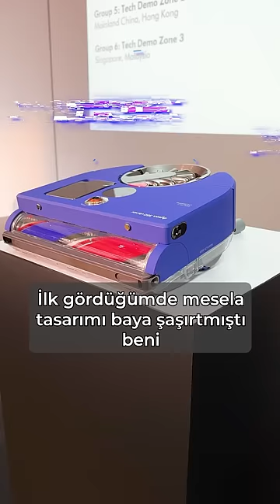İşte Dyson ‘ın Yeni Robot Süpürgesi